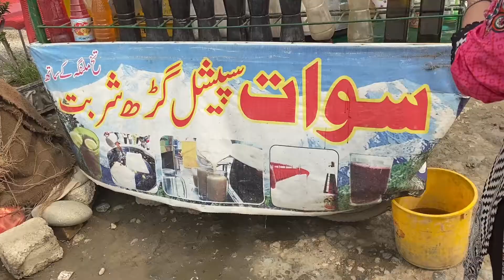Sawat special ice Gola